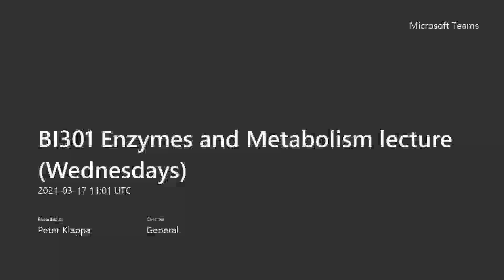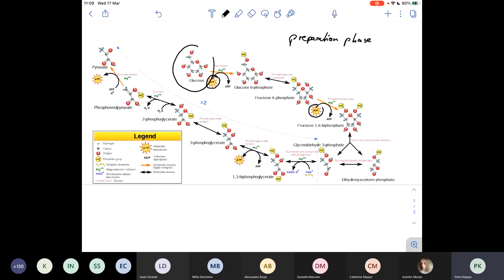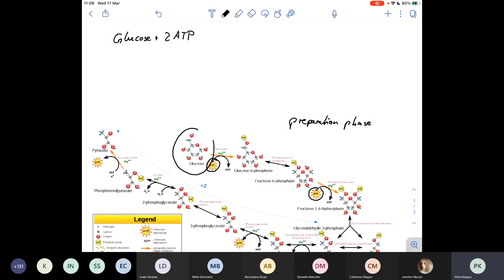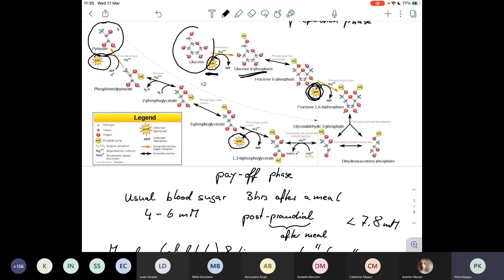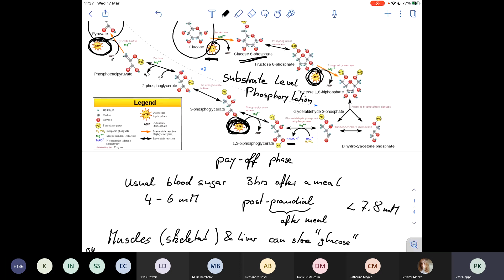BI301 Enzymes and Metabolism lecture Wednesdays week 21 Glycogenolysis and Cori cycle